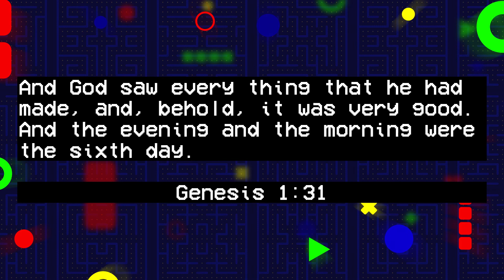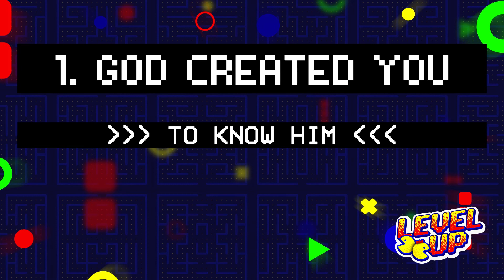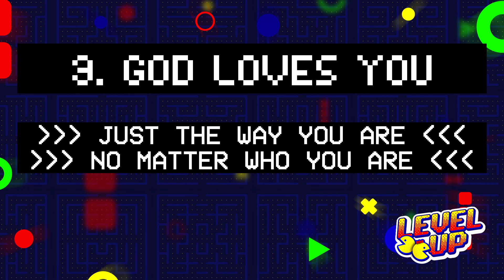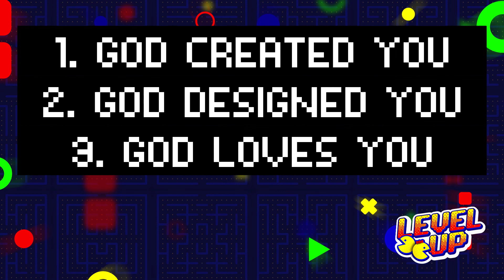Created by God :: VBS 21 - Level Up (Monday)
Vacation Bible School :: 2021
Level Up - Unlocking God's Purpose for Your Life!
Monday - Day 1
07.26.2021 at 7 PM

Created by God
Pastor Dave Liuzzo (Executive Pastor)

Created by God
1. God Created You
^^ to know Him ^^
 ^^ to serve Him ^^

2. God Designed You
 ^^ with purpose  ^^
 ^^ with uniqueness  ^^

3. God Loves You

Genesis 1:27 & 31; Ephesians 2:4, 5 & 10; Psalms 139:14